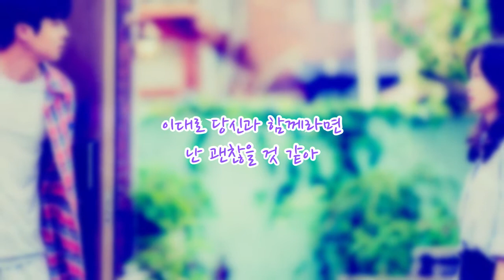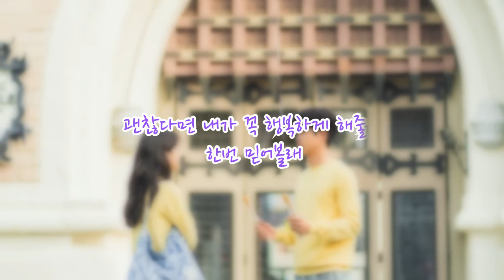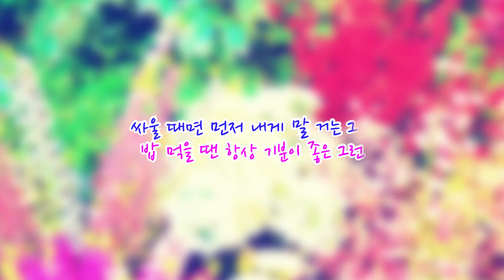행복하게 해줄게 (장범준)/ 그 해 우리는 OST / Ocarina Cover(TAC)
지난 1월에 종영했던 드라마 "그 해 우리는"의
OST로 삽입되었던
장범준의 "행복하게 해줄게"라는 곡입니다~
드라마는 두어번 본 적은 있지만
즐겨이 챙겨 보지는 못 했는데요~
최근 이 곡을 접하고~
가사도 공감이 되면서 흥겨워져서 연주해 보게 되었답니다~
내 연애시절은 어땠나 가사를 공감하며
연애시절 그 때의 추억을 떠올려 보세요~♡